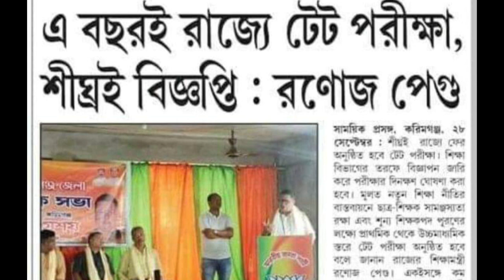Big News | Assam TET in 2022 | assam tet 2022 latest updates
assam tet in 2022
assam tet 2022-23
assam tet 2022
assam tet 2022 latest news
assam tet 2022 latest updates
assam tet notification 2022
assam tet official notification 2022
assam tet notification
assam tet notification